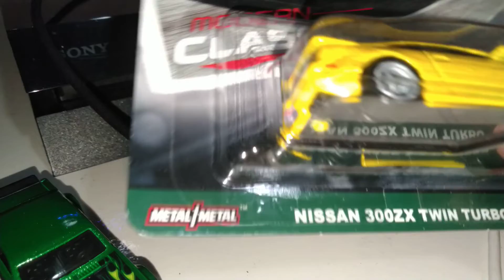2tane hot wheels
68 Ford  Mercury cougar
2. premıum modern classıcs nıssan 300zx twın turbo